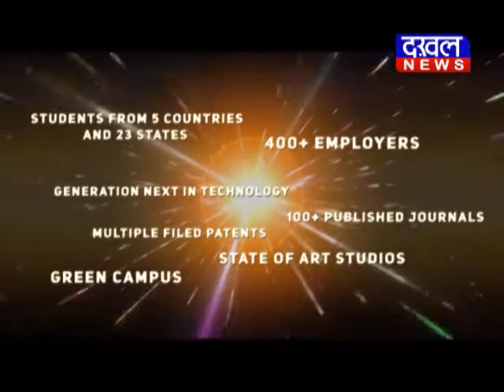सिवनी- पूर्व विधायक रामगुलाम उइके ने प्रधानमंत्री मोदी को लेकर विवादित बयान दिया DAKHAL NEWS//